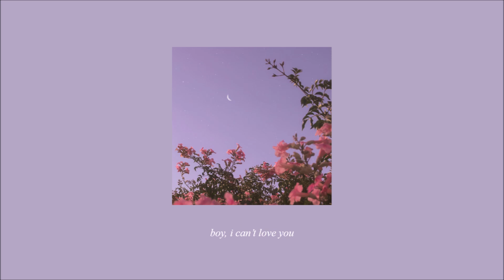i adore you | allison lee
an original written by yours truly. welcome to 4 minutes of inconsistent pitch, out-of-tune guitar notes, and unrhythmic singing. glad you stopped by ;))